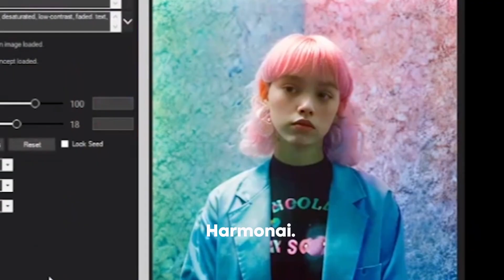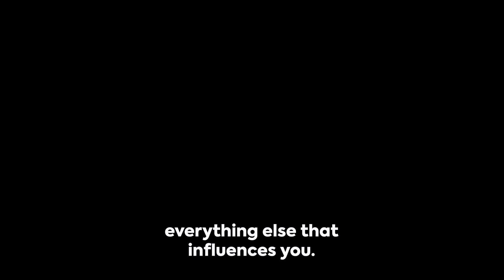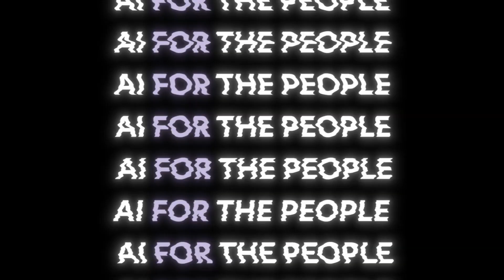🔴 Stability AI Twitch Launch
On Friday the 23rd of December 2022, we took a journey to reflect on a year of open-source innovation and lightning-fast progression that changed the world of artificial intelligence forever.

Take a trip into the cutting-edge communities that form the Stability.ai collective, through exclusive interviews with genre-defining artists to a celebration of you, the people that made this journey possible.

Featuring insights into LAION, OpenBioML, CarperAI, Harmonai and their world-changing work. The DreamStudio, API and dev teams demonstrate the power of Stable Diffusion as a new era of AI image creation begins.
Artists and AI pioneers Kaliyuga, LablabAI, Deforum, Scottie Fox, Katherine Crowson, Claire Silver, Braindrops, Black label Art Cult and Amli share their insights into the foundation of this new renaissance.

By the community, with the community, for the community.